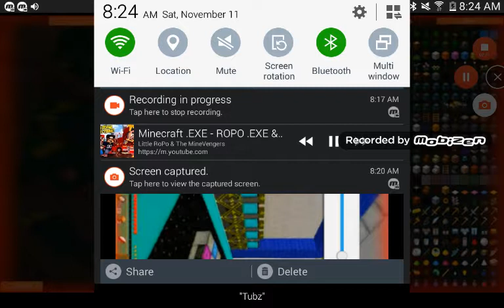Minecraft .exe ropo .exe and jack .exe hunts down iron man part 1